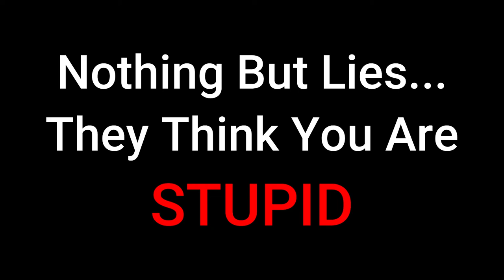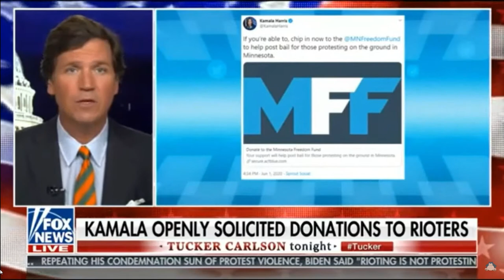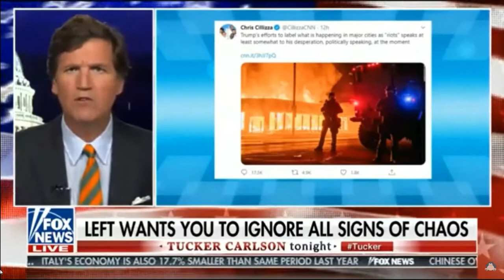Tucker Carlson: Nothing But Lies From The Democrats and Their Media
We see the destruction right before our very eyes.  We know these are democrat run cities, we know the President offered help, we know they turned down his help...  We know that the dems polls are dropping like a ton of bricks and now the HAVE to react and who do they blame?  The president and the republicans...  Good try.